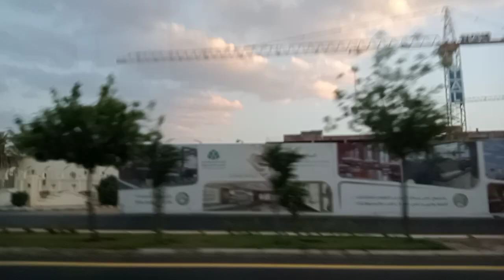November 8, 2023